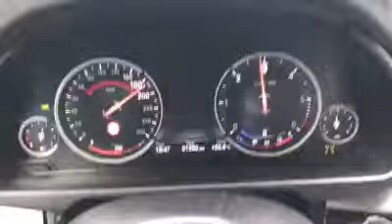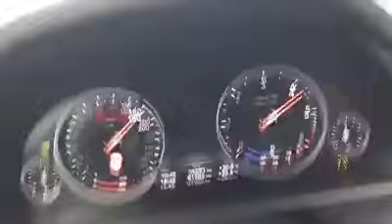BMW VS FIAT PANDA